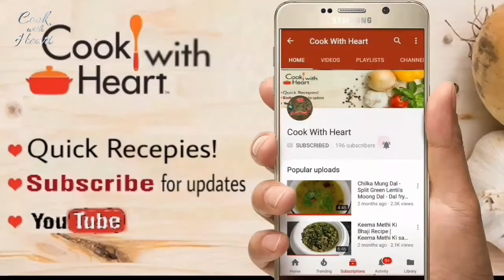Momo Chutney | Momos chutney recipe | Red Chilli Chutney For Momos | Chinese snacks | Hot n Spicy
Ingridients :
1 big size tomato
8-10 dry red chilli
Oil as required
1 medium size onion chopped
Some chopped ginger and garlic
Salt as required
1/2 tsp vinegar
1 tsp soya sauce
1 tsp tamoto sauce